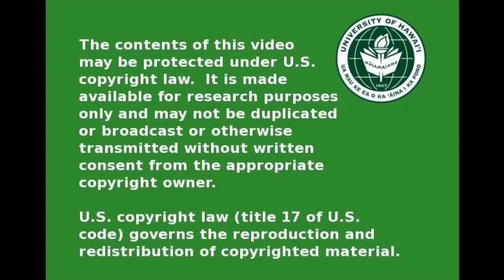UH Hilo - Focus on Agriculture - Session 14 - Kauai Community College Culinary Arts Program 2003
University of Hawaii at Hilo - Focus on Agriculture - Session 14 -  Kauai Community College Culinary Arts Program Spring 2003
14th session
Guests: Instructors, Clarence Nishii, Mark Oyama, and Billy Gibson Kauai Community College Culinary Arts Program.
University of Hawaii at Hilo course Agriculture 194a Focus on Agriculture

Recipes: Stuffed Tofu, Spinach sunrise tomato goat cheese Manapua , Nori Wrap Ahi, Nori Wrap Ohi, Carmel Flan, Banana Foster, Crispy Strawberry Macadamia Nut, Ahi Crusted Persiflage, Carmalized Mushroom Risotto, and Shrimp Barc.
Filmed at Kauai Community College Culinary Arts Program